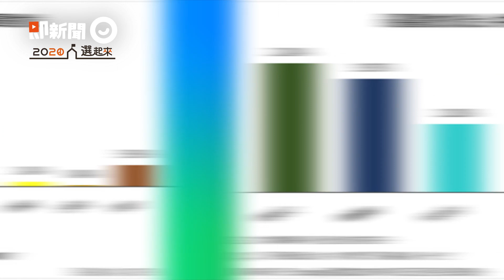ET總統民調出爐！蔡43.9%領先 郭台銘不選後...韓谷底回升6.1%